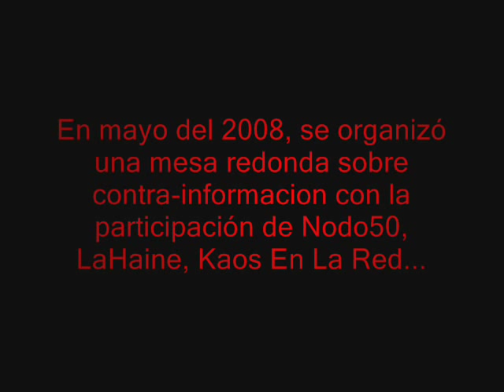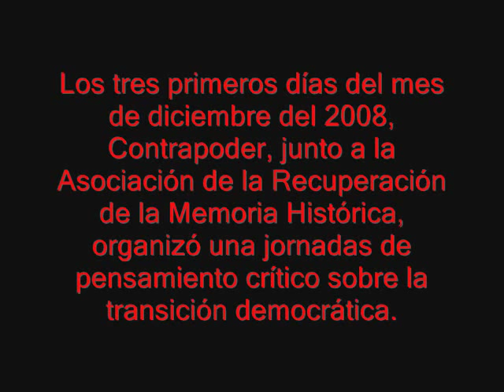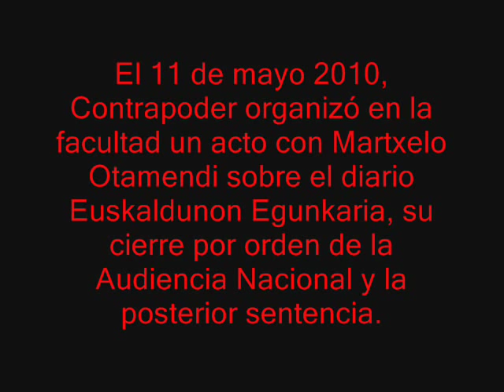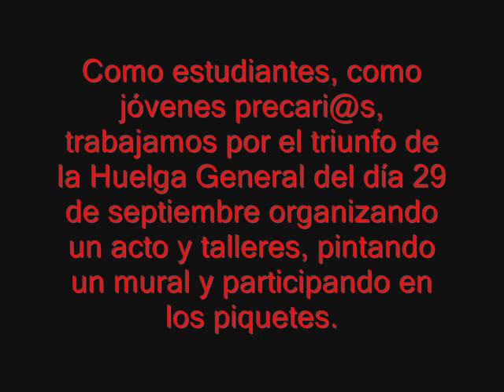A.U. Contrapoder.wmv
Vídeo de presentación de la asociación universitaria Contrapoder. Facultad de C.C. Políticas y Sociología de la UCM.